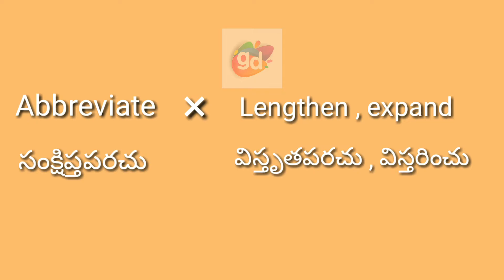Abbreviate Antonym and Meaning//Googul Dictionary//